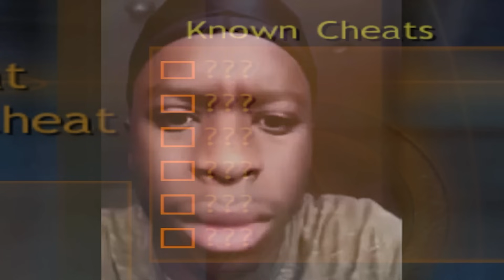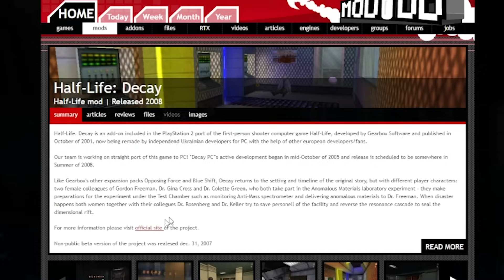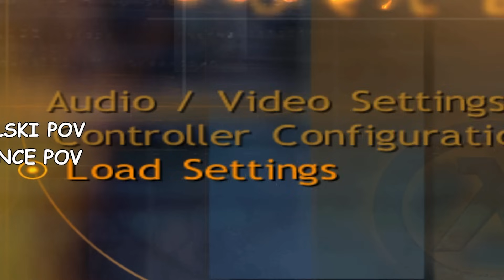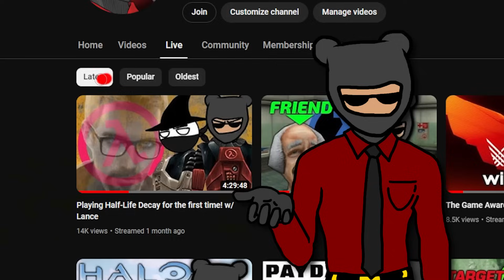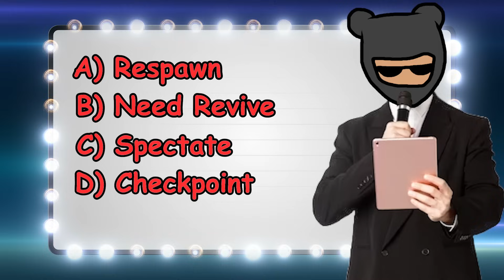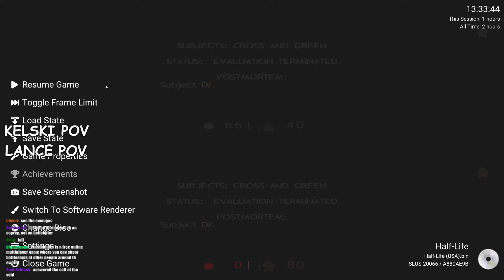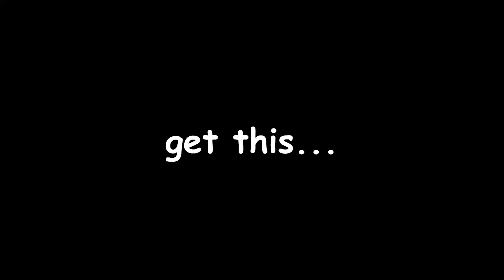Half-Life: Decaying Friendship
Half-Life Decay is the third and final expansion for the original Half-Life. It was an exclusive campaign tied to the PS2 version, and it is CO-OP only! Is Half-Life Decay good? Does it rival the original game? Is CO-OP fun in a Half-Life game? Let's find out!

Half-Life Decay
Half-Live Sven Co-op
Half-Life is a masterpiece
Half-Life Source is bad
Half-Life Memes

00:00 Intro
01:03 What is Half-Life Decay?
04:35 Split Screen CO-OP
08:28 Gameplay
16:12 Secret Levels

Half-Life: Decay is a multiplayer-only expansion pack for Valve's first-person shooter Half-Life. Developed by Gearbox Software and published by Sierra On-Line, Decay was released as part of the PlayStation 2 version of Half-Life in 2001. It is the third expansion pack for Half-Life, and like its predecessors, Decay returns to the setting and timeline of the original story, albeit portraying the story from the viewpoint of a different set of protagonists: two female scientists working in the Black Mesa Research Facility. Decay is a cooperative multiplayer game, designed to be played by two people working together to pass through the game's levels.